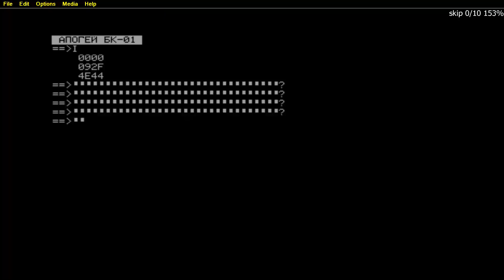ZAVOD BRA APOGEY BK 01 APOGEE Апогей БК 01 Wood v1 00 19xxSandy Pat Corp rka